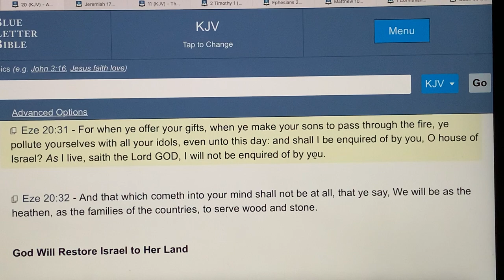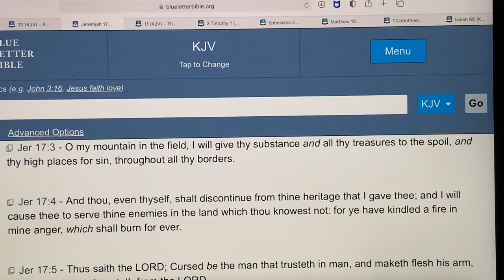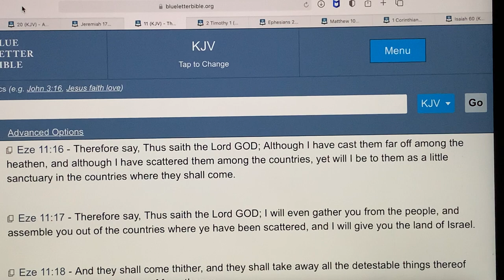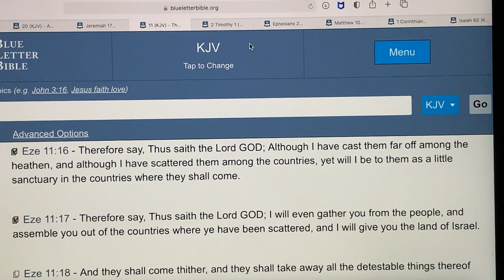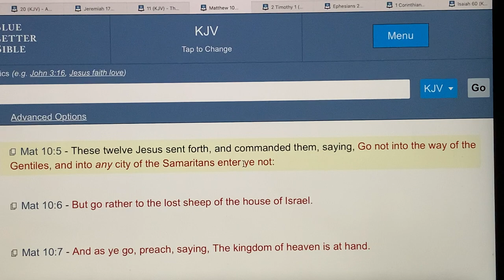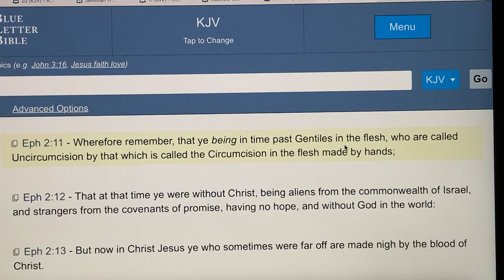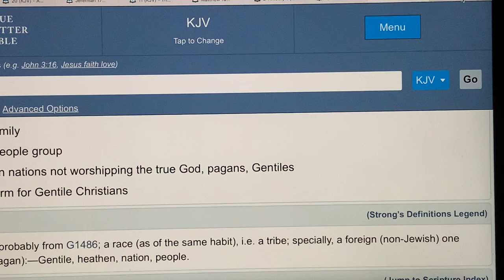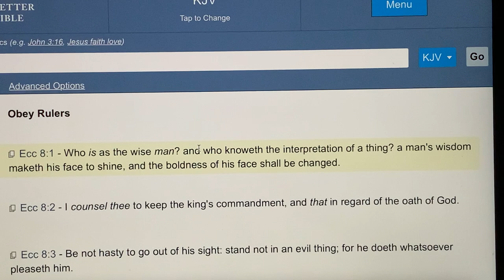Is Salvation Promised to the Gentiles ?